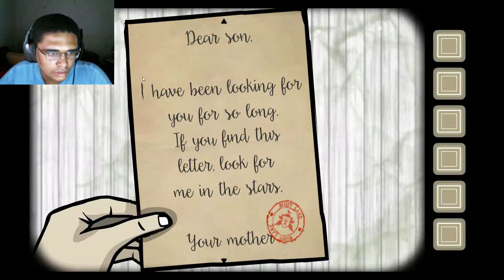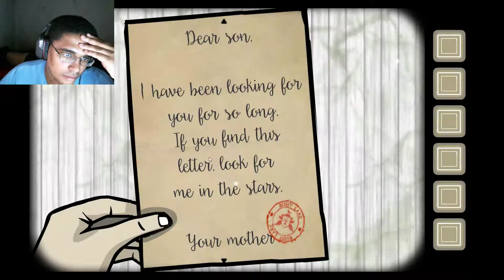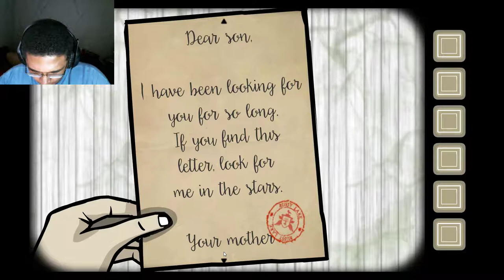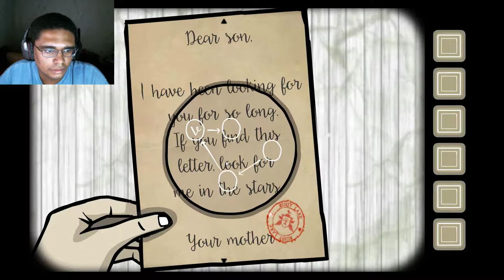Rusty Lake: Roots | Part Twelve | FOUR DOWN